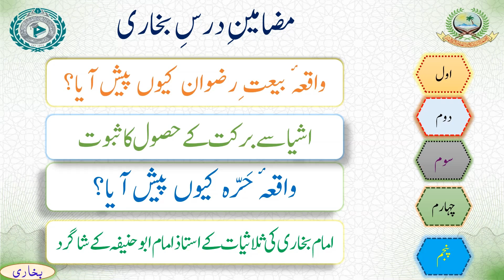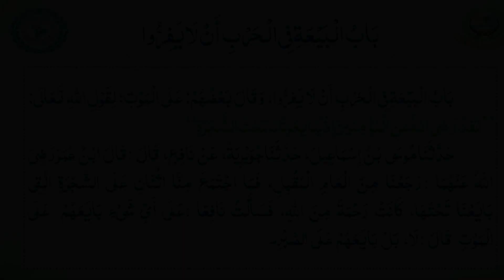DARS E BUKHARI 2022 LECTURE 67 | M. HUZAIFA SAHAB VASTANVI